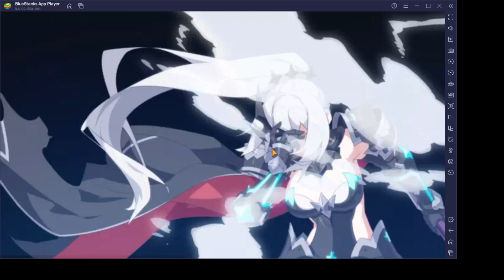11 11 2022 Talentless vs Parabellum SH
R1: Ran, Senya, Meru
R2: Lua, Kawerik, Choux

R1:  Used 200 Speed tanky Khawazu (should have been POV), 220 speed Krau (HS), Roana HP Boot (Bastion of Hope).  Krau is sped up to beat Senya Provoke and put Def buff on.  If Roana got def broken then kill Meru asap.

This was scout comp but not as tuned

R2:  FCC (Bastion of P), 3.5k attack 300cdam 270 speed on immunity Zahhak (Spear, attack buff EE), 5450 attack 218 speed Celine on Pen(Unity, Blink max attack EE).  Idea was for Celine to one shot Kawerik even on miss, Zahak and Celine kill Choux even on Celine miss.

The scout comp was Ran, cidd, Eda although Aria angle was considered